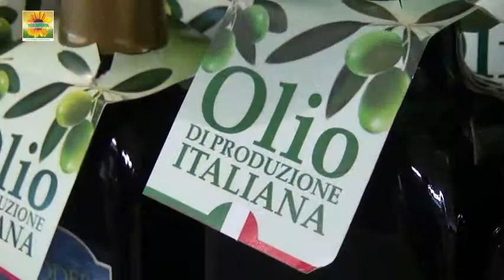SPOT PRO NATURA IT